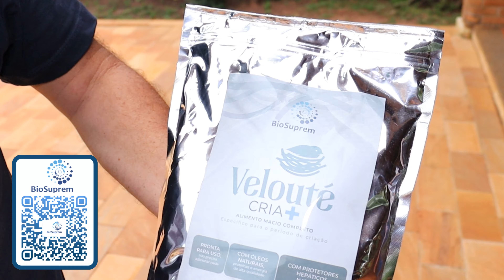MITOS QUEBRADOS NA CRIAÇÃO DE BOURKS E NEOPHEMAS NO RICARDO ZILIO RENOFIO.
mansos pet.
Siga a nossa pagina oficial do Facebook.